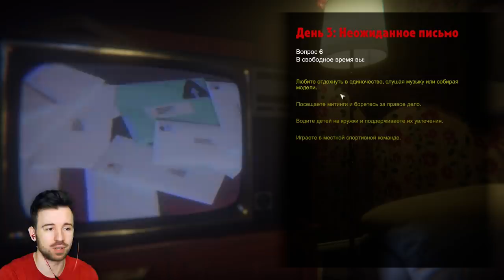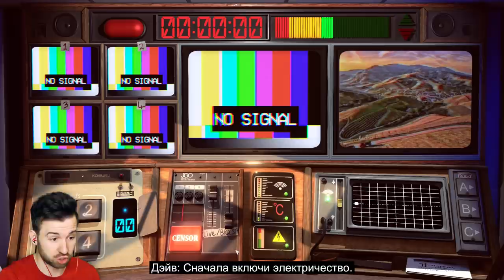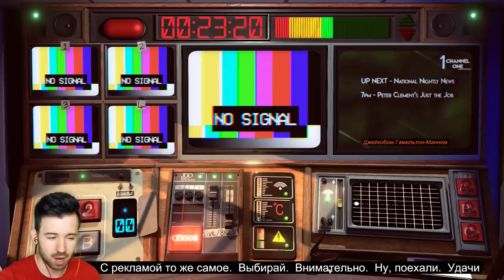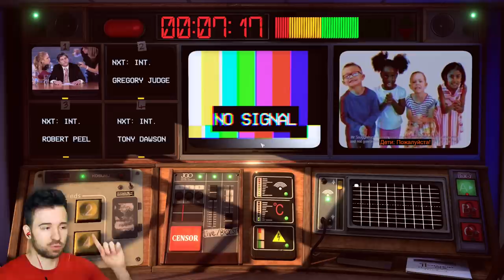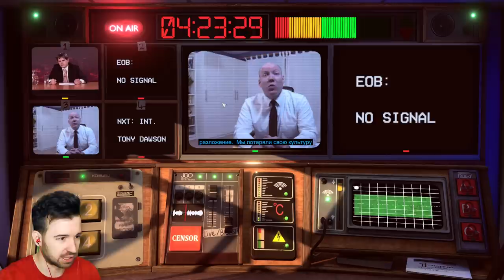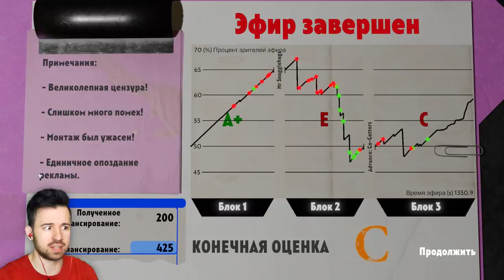КАКОЙ КАДР ВЫБРАТЬ? в Not For Broadcasting #2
Я могу быть трижды говнюком, но если выбрать удачный кадр, никто не заметит! Прохождение новой игры Not For Broadcast #2